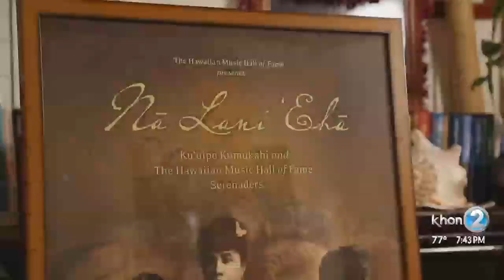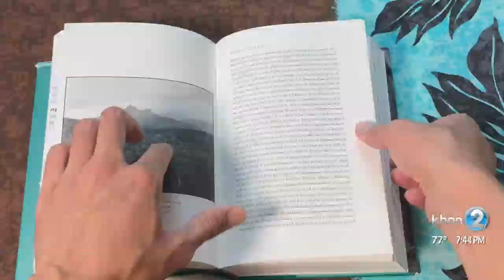Prince Leleiōhoku II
On April 10, 1877, Prince William Pitt Leleiōhoku II dies.  He was the heir apparent to the Hawaiian Kingdom.